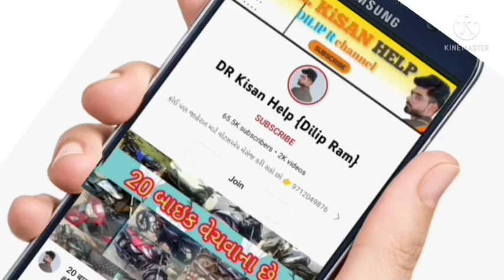અક્ષર ટ્રેલર વેચવાનું છે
DR_Kisan_Help_{Dilip_R}
DR_kisan_help{Dilip_R}
 juna tecter vesvana,
Purana tractor Bazar,
 le ves,
tractor price,